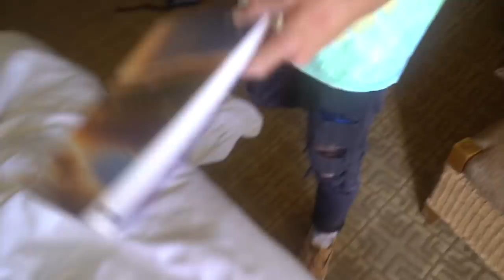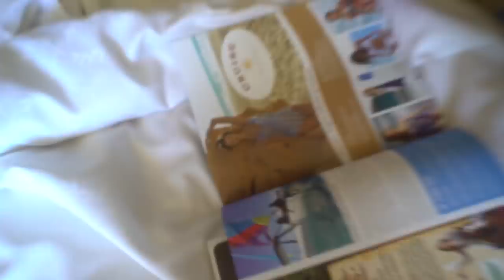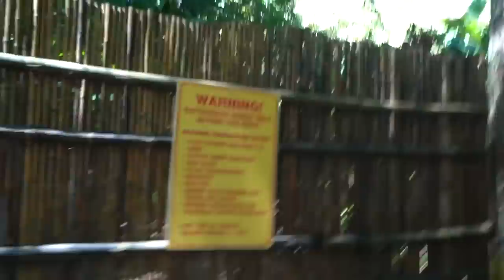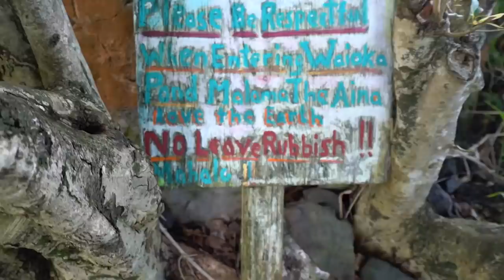i LANDED on a ROCK... (broken foot)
I jumped off my first waterfall and landed on a rock. going to get x rays on my foot when I'm home, still in a lot of pain! coulda been worse